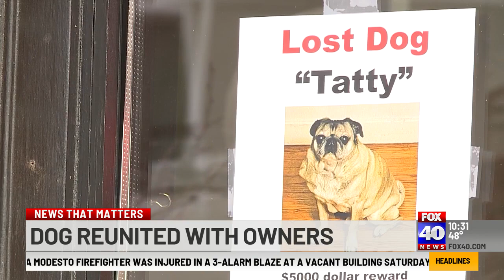'Mayor of Midtown,' Tatty the pug, bought and returned safely to owners after being stolen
While it’s heartbreaking that somebody stole Tatty, the outpouring of support that led to his safe return affirmed the family’s faith in the goodness of their neighbors.